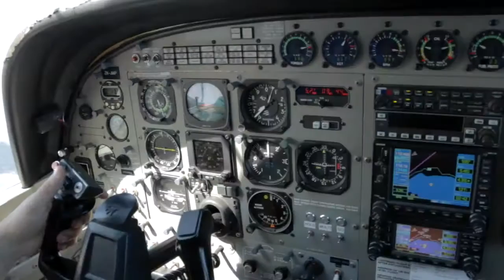300816 - JINHO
Taupo Tandem Skydiving HandCam - JINHO